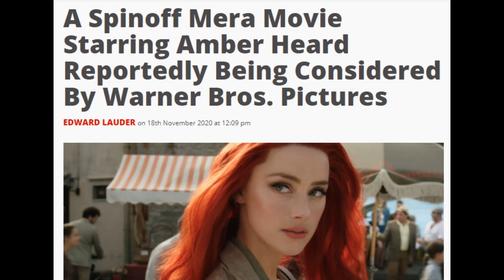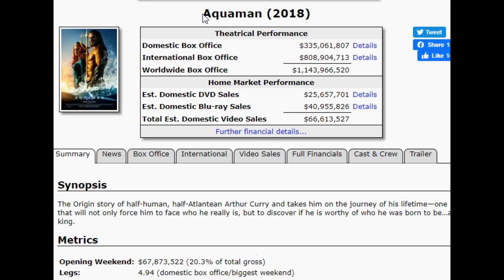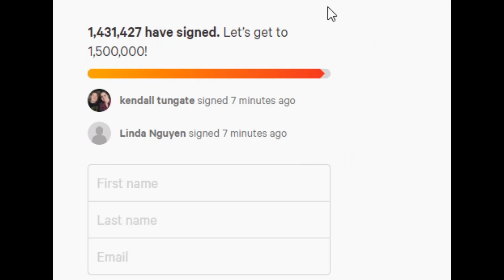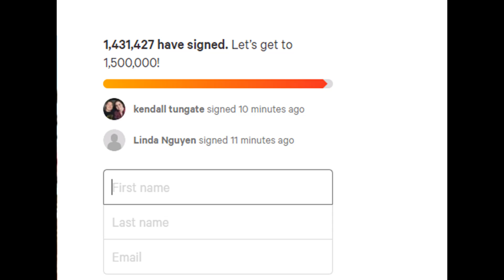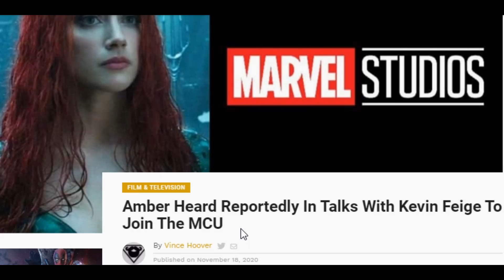Warner AND Disney REWARD Amber Heard; the MCU AND MERA!